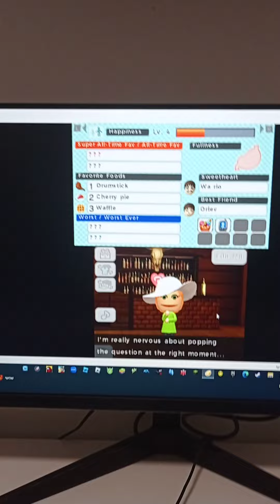גם בפעם השנייה זה לא עובד... (העלאה מחדש)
אני מעלה את הסרטון הזה מחדש במקרה אם הוא ימחק מאחד מהערוצים.

הסרטון הזה נועד אך ורק לבידור.